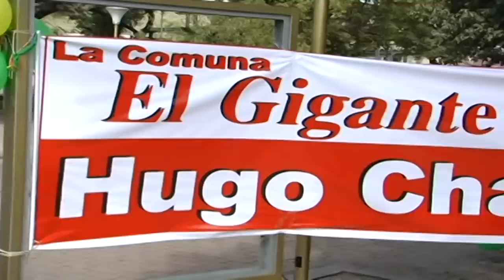LA COMUNA EN CONSTRUCCIÓN EL GIGANTE HUGO CHAVEZ DE VILLA DE CURA LOGRÓ RESPALDO DE LAS COMUNIDADES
Villa de Cura, 05/10/2014
Comuneros y Comuneras de Villa de Cura expresaron su satisfacción por haber logrado la meta de las firmas necesarias para aprobar la constitución de la Comuna El Gigante Hugo Chávez en el casco central de Villa de Cura, el cual, reunirá a 17 Consejos Comunales del sector.